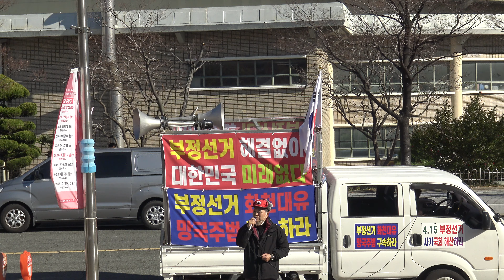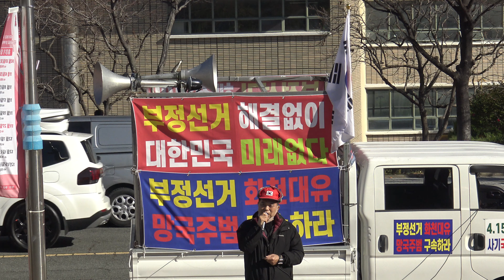출정사-김성진 부산대 교수/제56차 문재인 퇴진하라 자유통일 부산애국 카퍼레이드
제56차 문재인 퇴진하라 자유통일 부산애국 카퍼레이드
여적죄 문재인을 체포하라
2021. 11월 27일 (토) 오후 1시
사직운동장
[행진코스]
사직운동장 주차장 → 거제대로 → 송공삼거리 → 서면R → | 범일R → 성남초교 → 부산역 → 충무R → 암남공원
| 주최 : 자수연(자유대한수호연합) | 주 관 : 국민노조, 정치개혁부산연합, 애국 대한 총연합
[[문의] 집행위원장 이해선 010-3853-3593
C3680~C3682